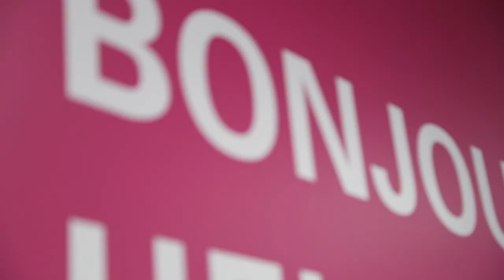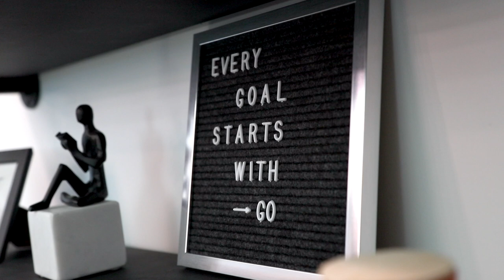EXTRAORDINARY ALUMNI: NADINE DUGUAY-LEMAY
Meet Nadine Duguay-Lemay 👋

An NBCCAlumni from the International Business program (2002), Nadine has gone on to have an extraordinary career, resulting in her position as CEO of Cohesia promoting workplace cohesion through authentic inclusion.

Thank you for sharing your story with us, Nadine!